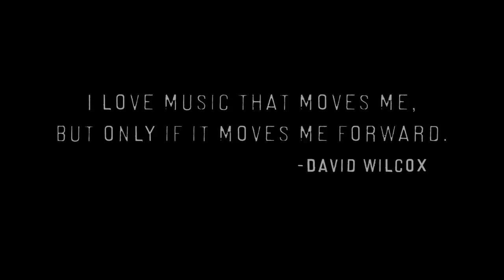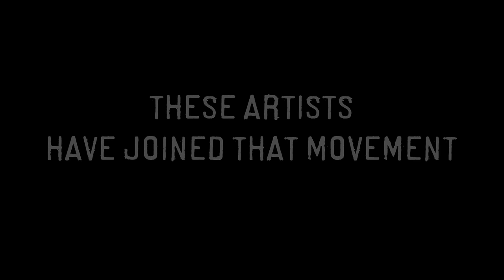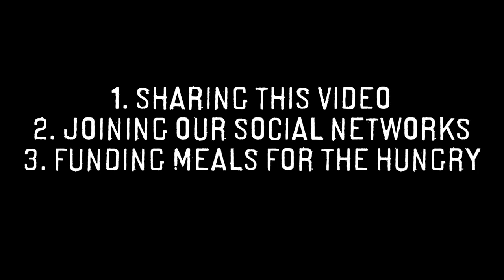David Wilcox: Perfect Storm LIVE (for Feed Them With Music)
Performed for the mission of Feed Them With Music. Amazing version of "Perfect Storm" by David Wilcox. Recorded at The Wheeler Opera House in Aspen Colorado 2012. Directed by Ashley Mosher.